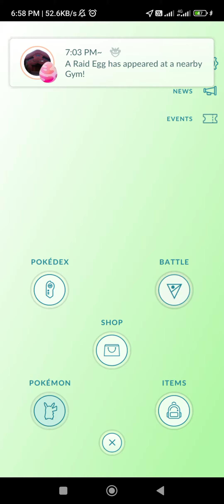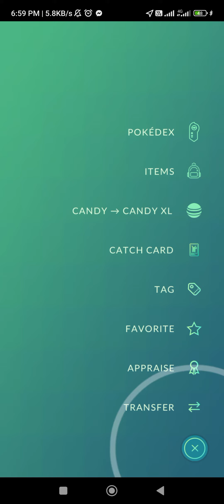PoGo - Registered Delphox to Pokedex w/ legacy move Blast Burn